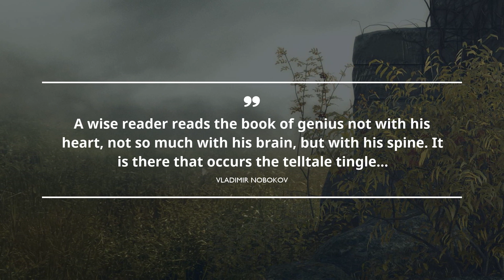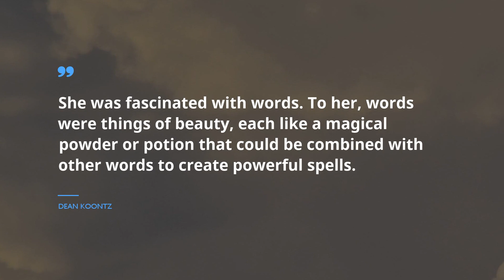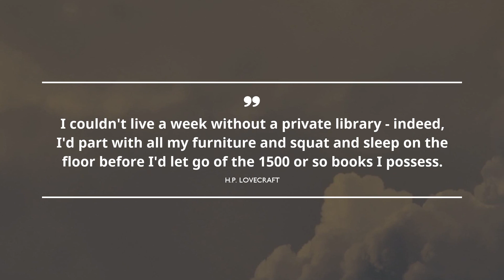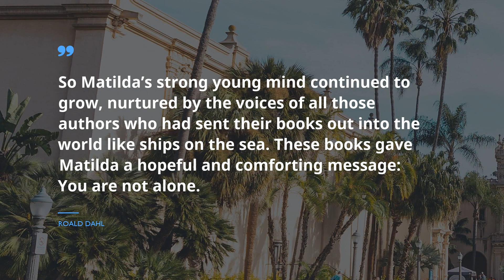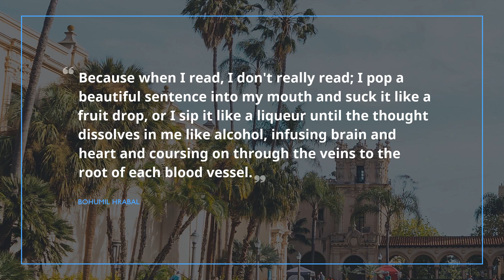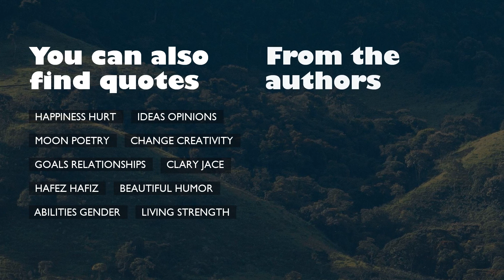Top 20 Quotes from Literature Reading / Short Quotes / Awesome Quotes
Examine these catchy phrases from Famous Quotes to find the up to date inspiration in the enchanting world of A History of Reading. Here, on our channel, you can reveal sense of life from books, songs, movies as well as multiple other sources we’ve gathered.

Check under the video complete index with every wisdom from A History of Reading we’ve shared here.
The most devoted A History of Reading followers give you all the tools you need in the form of smartest phrases from A History of Reading. However, be careful! Each of them can ruin your usual routine and existence forever. Spice up you every day life with miracles by following Famous Quotes.

You can share best A History of Reading phrases, by simply taping the respective button, and share it with your friends on Pinterest or WhatsApp, and Skype page, support A History of Reading lovers with up to date quote, extend your playlist on YouTube with this channel. There is an option for you to copy the best quotations from list below and turn them into your status on Pinterest or WhatsApp. After all, you can put them into your files.

Follow this list of greatest 20 phrases from A History of Reading:
Receive a never ending amount of quotations from A History of Reading, and from greatest minds, add Famous Quotes to your favorite channels.

How do you think, were all of 20 quotations of A History of Reading noteworthy?? Perhaps you have some other great phrases from A History of Reading to mention here? Leave your personal opinion in the comments below.

Amaze your friends with Famous Quotes’s best phrases from A History of Reading!

Our channel’s subscription does not cost a thing, instead you’ll receive non-stop stimulus for free. Check the constantly increasing collection of inspirational phrases from movies, songs, favorite books as well as from the smartest people you admire.
Please note that this channel does not represent the owners of copyrights for these quotes. The rights for these materials are protected by copyright and belong to their legal owners.